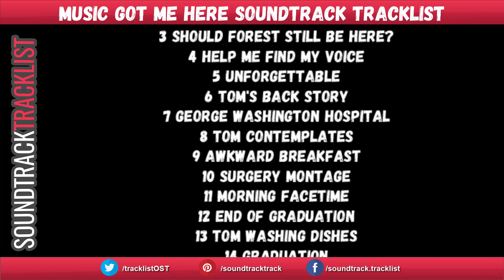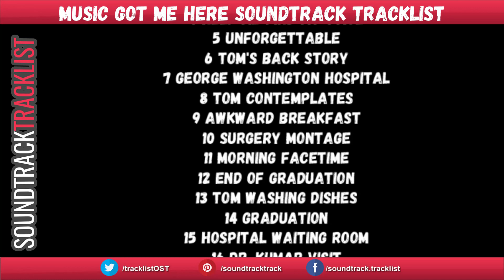Music Got Me Here Soundtrack Tracklist | Music Got Me Here (2021) documentary film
Music Got Me Here Soundtrack Tracklist
Amazon Digital

Source: Movie
Genre: Original Motion Picture Soundtrack

1 Opening Credits
2 Snowboard Credits